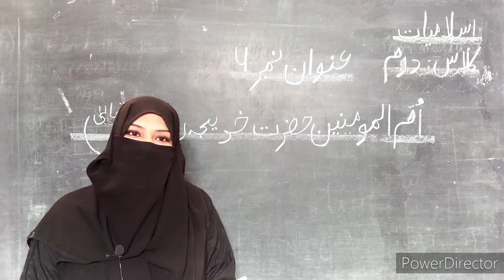Class - 2nd - Islamiat - Assignment for Copy # 09 - HSS